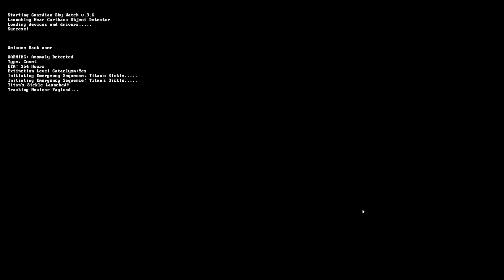To The End of Days - Dread X Collection - Let's Play